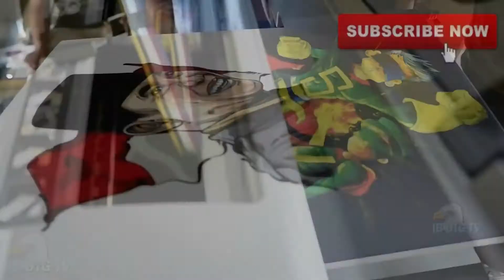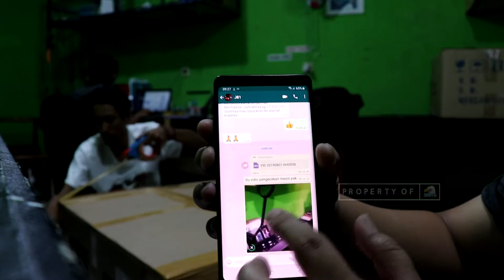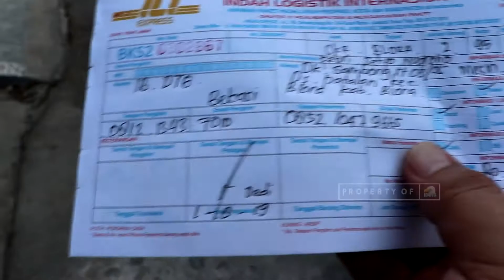BLORA mau usaha SABLON KAOS SATUAN || Printer Digital